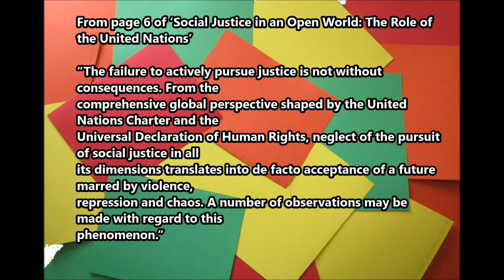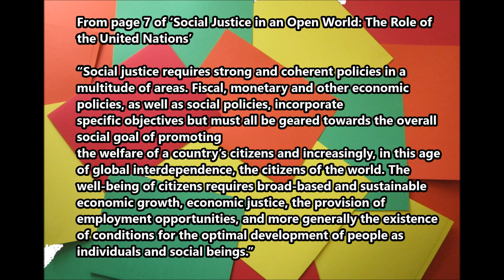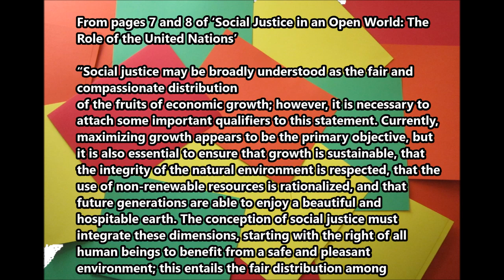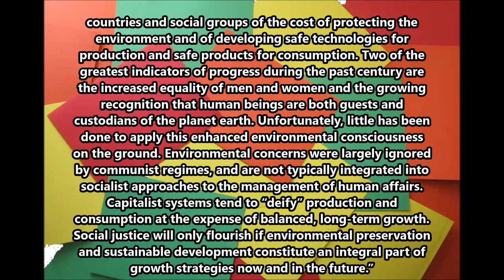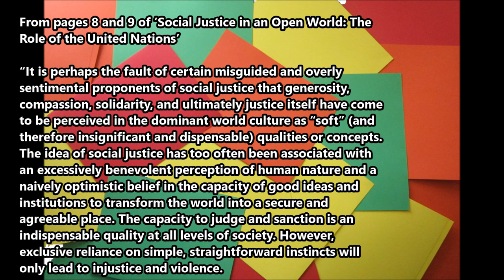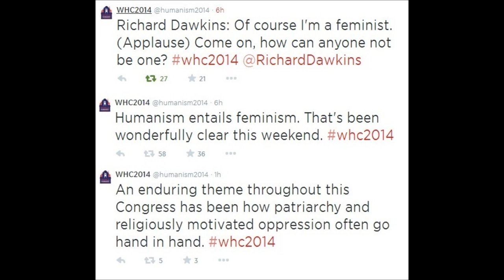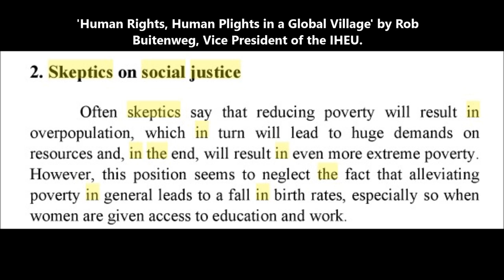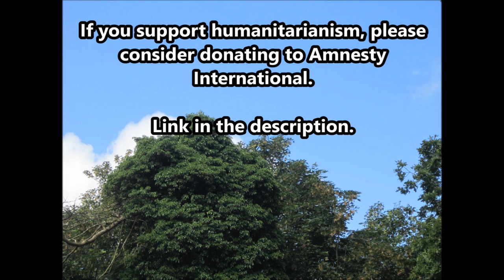What Social Justice Is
'Social Justice In An Open World - The Role Of The United Nations'

'Human Rights, Human Plights in a Global Village' by Rob Buitenweg